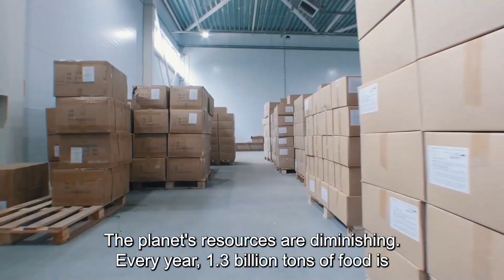How to Stop Overconsuming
How can we stop overconsuming? We can reduce overconsumption and overproduction only if we change ourselves—to start feeling why life is truly worth living.

We cannot change the world, but we can change ourselves to be content and happy with life’s essentials. We would then put an end to the planet’s destruction, overproduction, and overconsumption of so many goods that are beyond our necessities.

Each person has their own definition of their essentials, which is influenced by each person’s specific upbringing. Everyone would thus need an individualized form of learning about self-transformation.

While it might seem utopian that human society would do away with its surplus activity in order to be happy with what we each truly need, our other option is simply self-destruction—a forceful stop to the process where we stop having children and stop our production lines, stalling the planet completely.

That is the choice before humanity as we head into the future: either we learn to get by and be happy with what we truly need, or we will face self-destruction.

When we discuss self-transformation, we are not talking about changing human nature, but the change of human character, i.e. how we each apply our natures.

In simpler terms, our desire that demands “I want!” within each and every person would remain the same, and the change would unfold in the desire’s fulfillment: we would feel as if we receive everything we need from the world, and that we need nothing else. We can feel such fulfillment when we mutually fulfill each other.

As we head into the future, we will have to figure out how to not destroy ourselves and instead bring ourselves to the realization of the need for change.

►Take the Free KabU Course to Find True Answers About Life

This course is a journey into understanding life and how all its pieces come together. It aims to give you genuine, scientific answers to all the questions you've ever had about life, and most importantly, what you can do about it. Also, it aims to give you tools to upgrade how you think about and perceive reality, essential knowledge about your nature and how to restore its purpose, and help you attain self-realization.